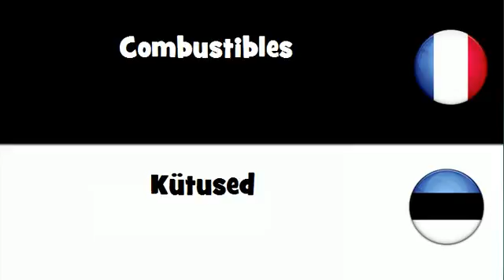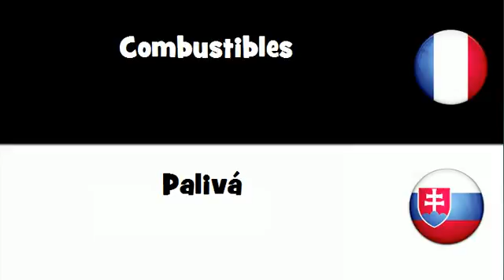Traduction en 20 langues # Combustibles